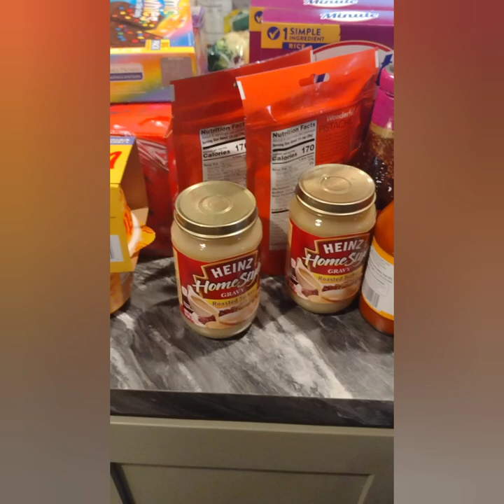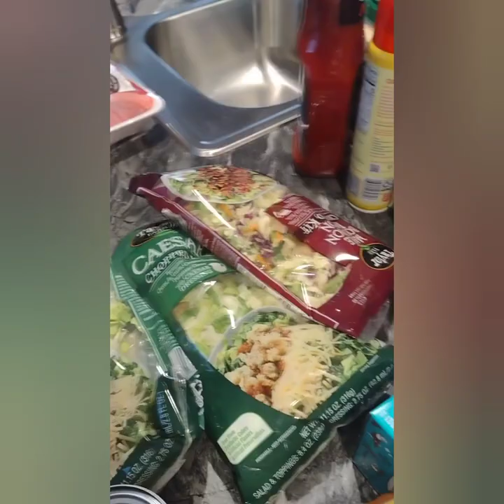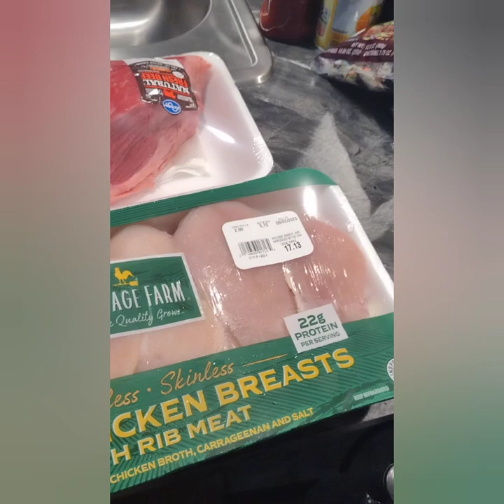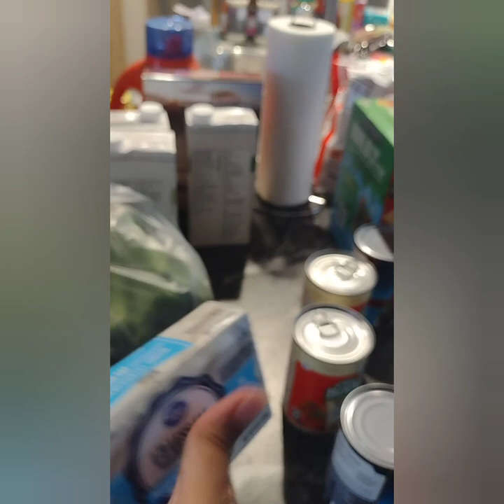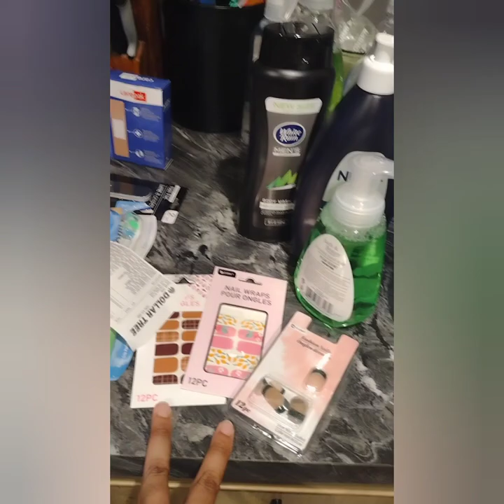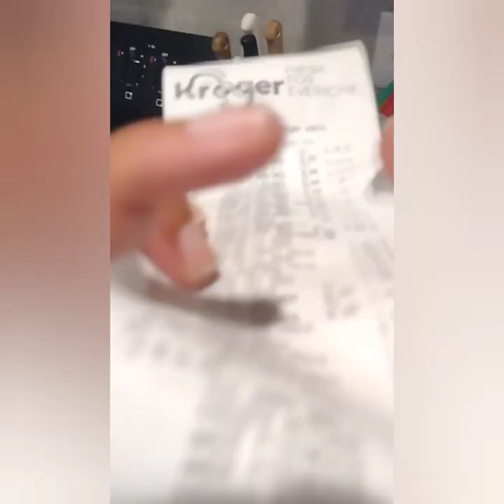Grocery Shopping 🛒 & Haul| Meatball 🧆 Crock-Pot Dinner| It's-JustDani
Music Featured